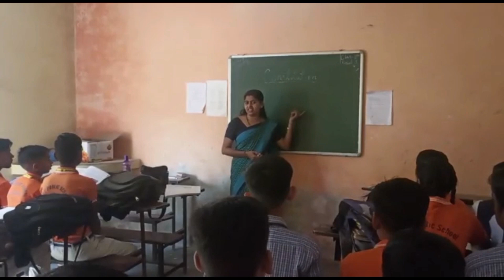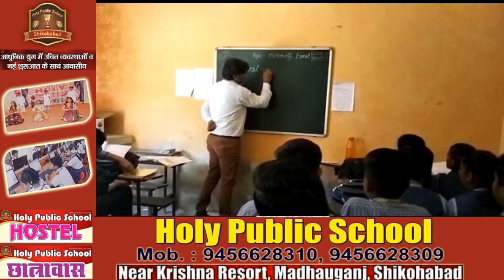Shikohabad: भाजपा प्रत्याशी रानी गुप्ता ने किया जनसंपर्क मिल रहा जनता का समर्थन।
अगर आप न्यूज़ रिपोर्टर बनना चाहते है । या आप हमारी टीम से संपर्क करना चाहते है । तो नीचे दिये हुए फॉर्म को भरे।